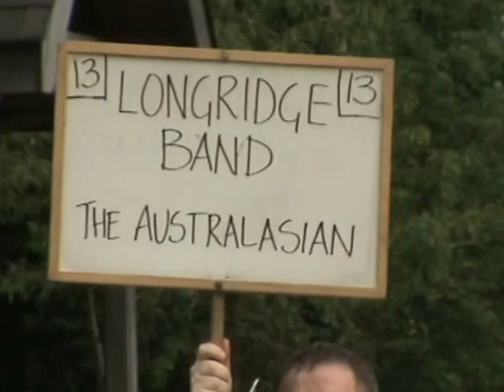WHIT FRIDAY MARCH 2012 (DENSHAW) LONGRIDGE BAND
LONGRIDGE BAND